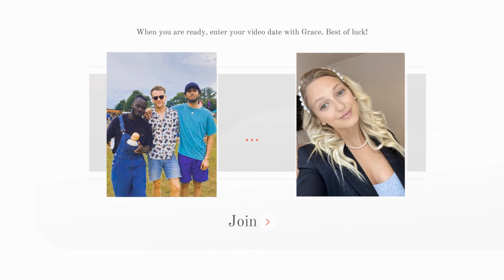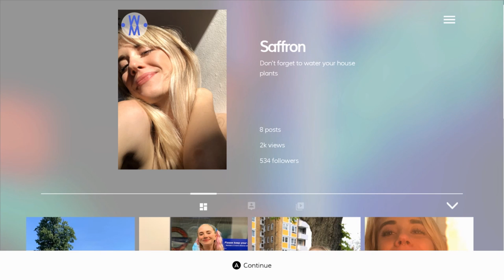...Are You Drinking? | Five Dates | Ep 2 | Crazy Town Gaming